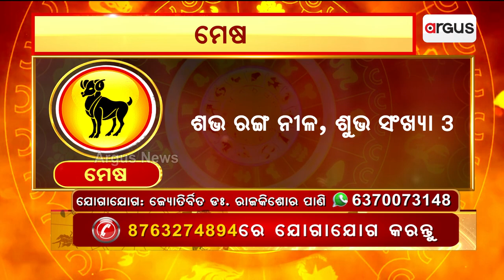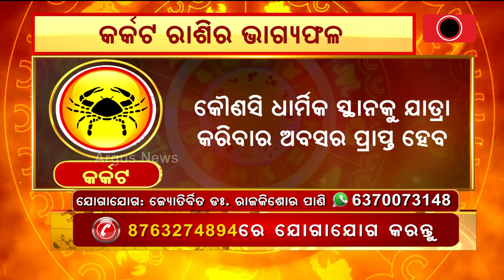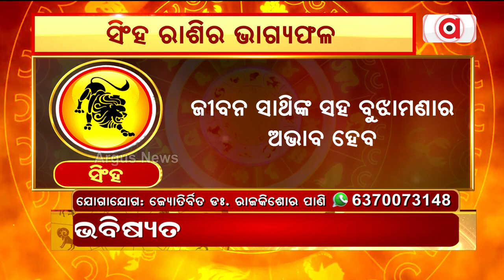20 Feb Horoscope | ଜାଣନ୍ତୁ ମେଷ ରାଶୀ ରୁ କନ୍ୟା ରାଶିର ଭାଗ୍ୟଫଳ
20 Feb Horoscope | ଜାଣନ୍ତୁ ମେଷ ରାଶୀ ରୁ କନ୍ୟା ରାଶିର ଭାଗ୍ୟଫଳ